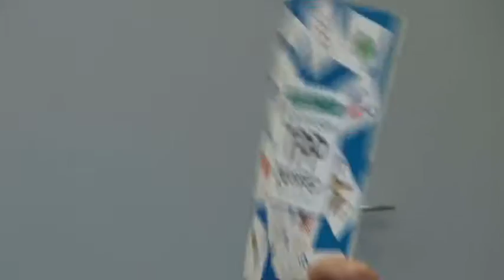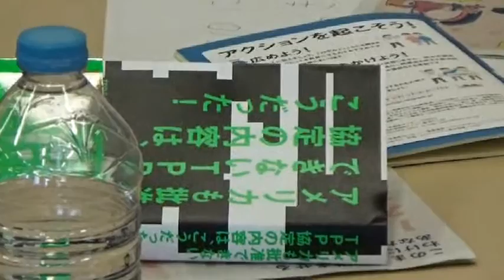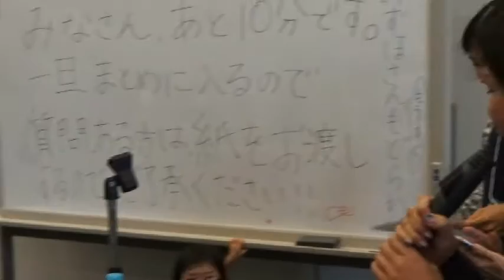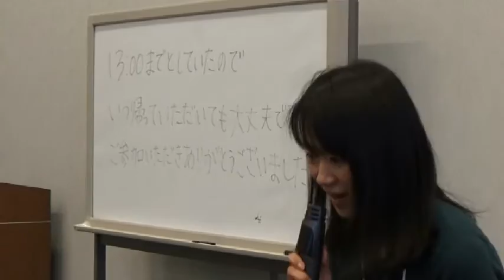20160921 UPLAN トークイベント「NO！TPP 暮らしカフェ」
【塚本美季】
食のこと、医療のこと、暮らしの気になるあれこれをみんなで聞いて！しゃべって！ふれあいトーク❤
子連れママの参加大歓迎！
ママ以外の方も大歓迎！
キッズスペースでの見守りをご用意します。ご利用の方は事前にお申し込みをお願いいたします。